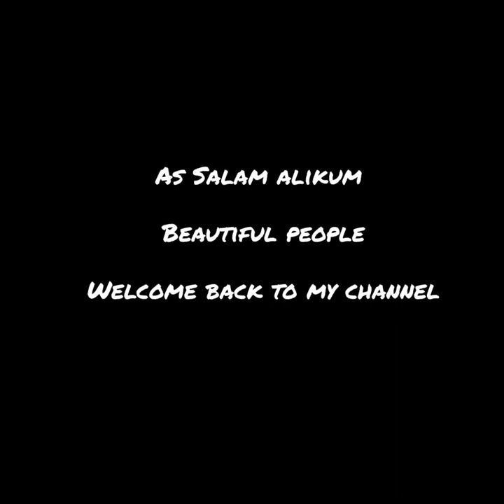Classic Lockdown Super Chunky Caged Platform Sandals/Heels Latest Collection For Women 2023.